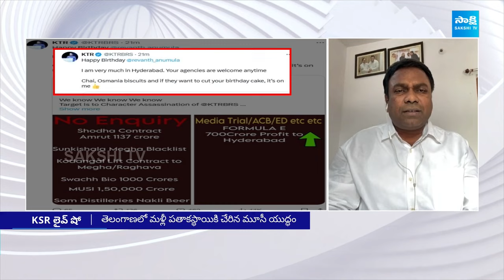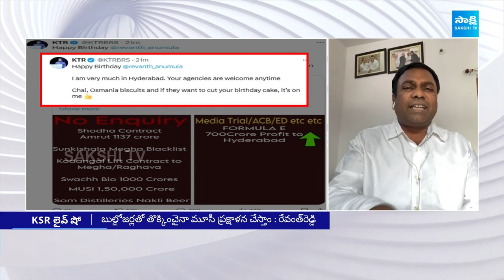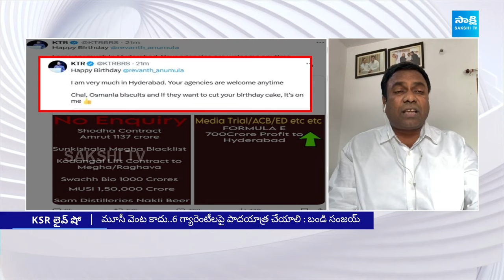BRS Leader Rakesh Kumar Commenst On CM Revanth Reddy | Musi Rejuvenation | KSR Live Show